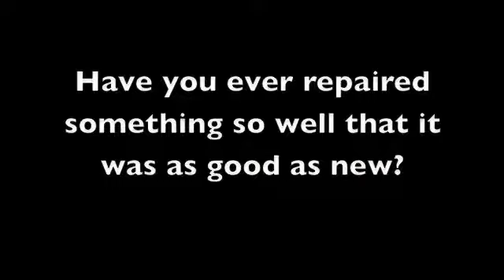ENGLISH EXPRESSION - AS GOOD AS NEW - LEARN ENGLISH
Today, we learn English with the expression "as good as new."  This video demonstrates a few good expressions in action when talking about repairing a bus that broke down.  The main focus is the expression that something "is as good as new."  We use this a lot to describe something that was repaired or is old but still works as if it was brand new.  Can you think of any ways to use this expression?